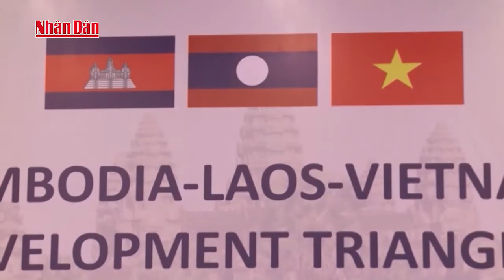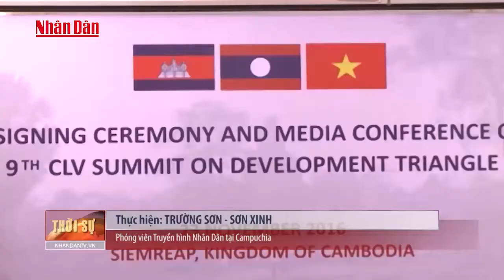Thủ tướng Nguyễn Xuân Phúc dự Hội nghị cấp cao CLV tại Campuchia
Tin tức 24h mới nhất hôm nay: Thủ tướng Nguyễn Xuân Phúc dự Hội nghị cấp cao CLV tại Campuchia

2. Tin Dự báo thời tiết
4. Seri Điều Tra Phá Án Lần theo dấu vết
5. Phóng Sự Điều Tra Chống Buôn Lậu
6. Phim Phá Án 75 Tập
7. Sức Khỏe Cuộc Sống